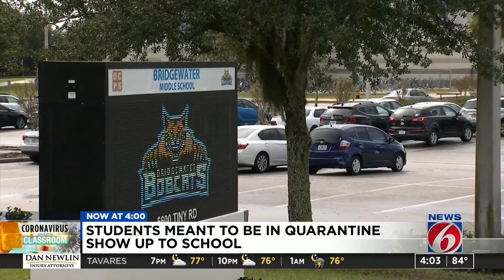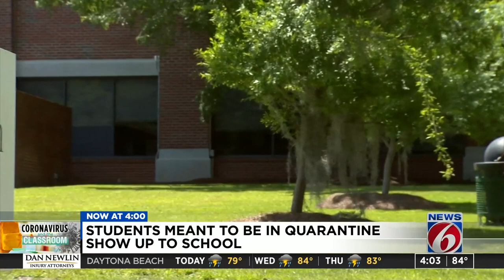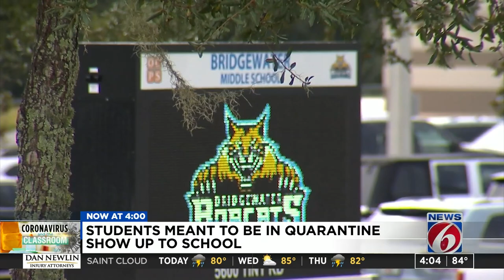Bridgewater Middle School mom ‘fuming’ after quarantine communication mix up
Kristine Harris said she is frustrated over the lack of communication that caused her 7th-grade daughter to go to school Monday morning when she should have been in quarantine.